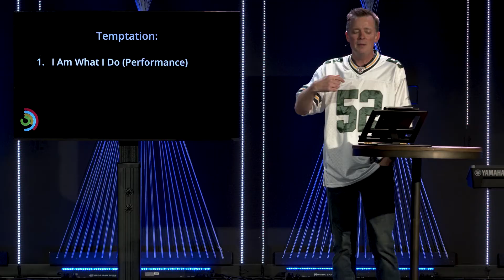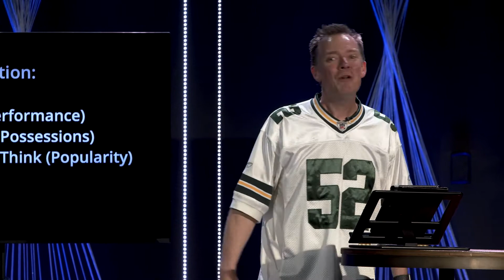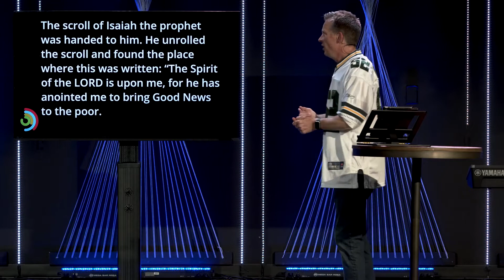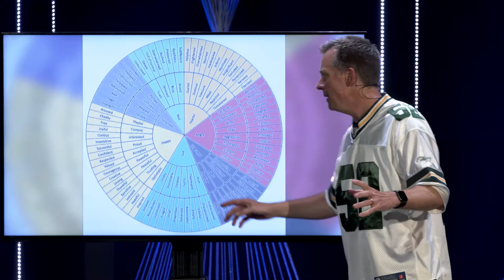The Power of Knowing Yourself // Dave Nelson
People who are self-aware and know themselves are confident, focused, and have a greater ability to resist temptation!